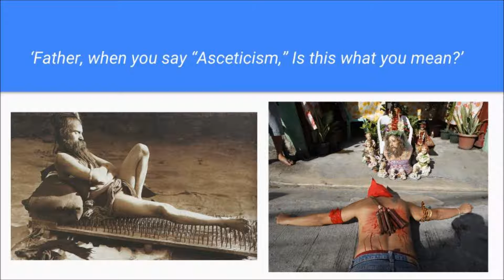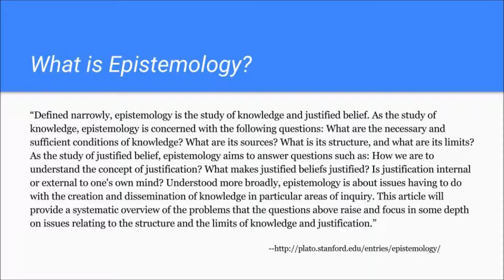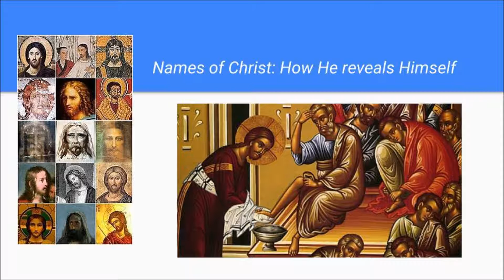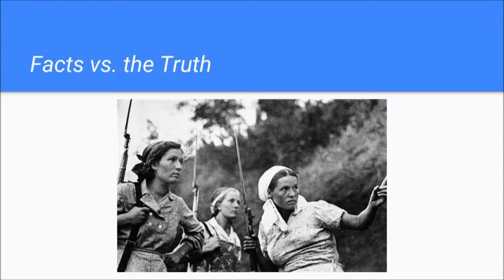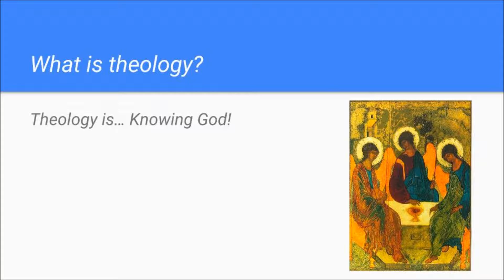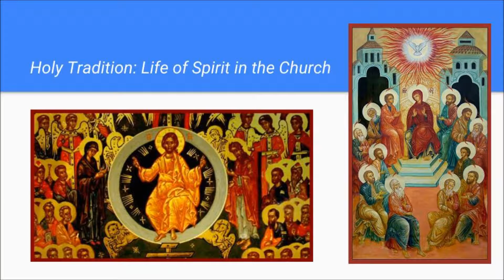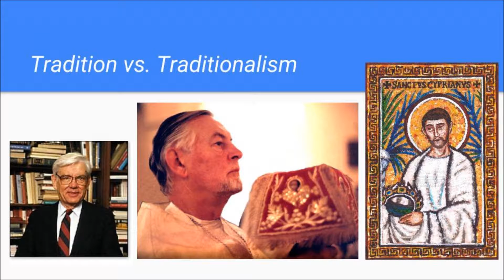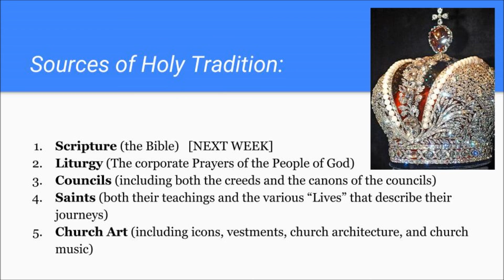Intro to Orthodoxy 2016: Part 5 ("Introducing Holy Tradition")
This 11-Part Catechetical Series introduces the Orthodox Christian Faith. In Part 5, Fr. Justin Patterson introduces the idea of Holy Tradition. Slides of this presentation (pdf) and a podcast version can be found